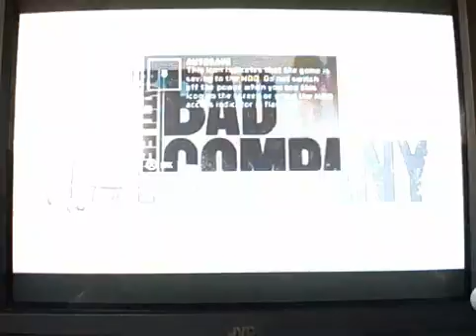Battlefield Bad Company Online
Me showing you how to do the glitch on Battlefield: Bad Company on the PS3, sorry about the ending my camcorder was low on battery so it just automatically turned off.

PSN: Ujujgamer98